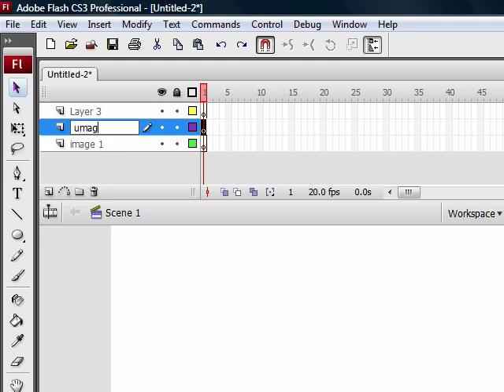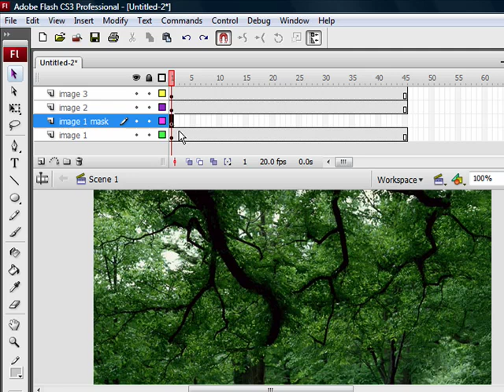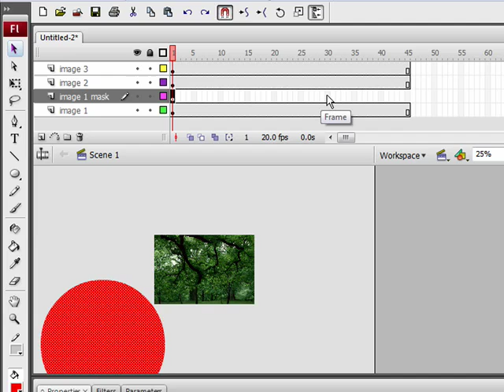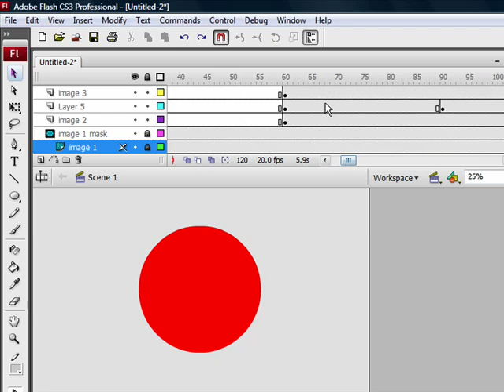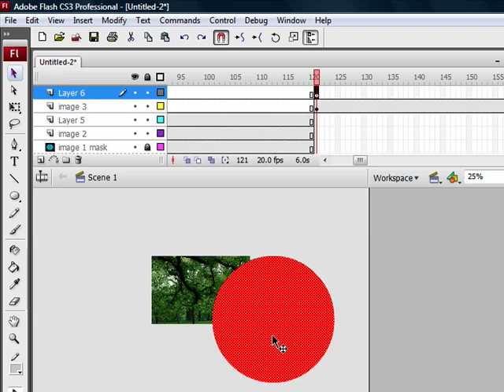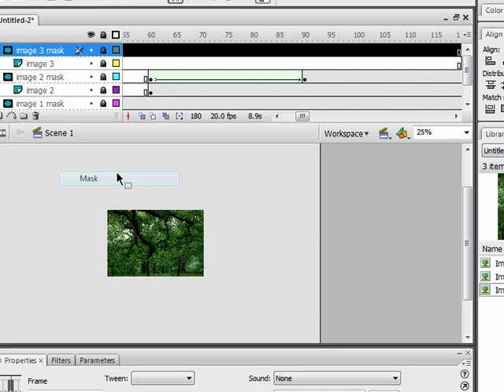Image Transitions in Flash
This tutorial will show you how to do transitions between images in Flash. The tutorial is very helpful for people who want to make presentations and want to know how to create those cool transitions between the photos that you see online, and you can learn it in less than 6 minutes!